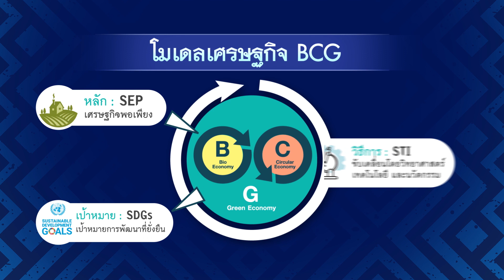งานมหกรรมวัฒนธรรมแห่งชาติ วิถีถิ่น วิถีไทย "เสน่ห์เมืองหนังโนรา รังสรรค์ศิลป์ถิ่นใต้" จังหวัดพัทลุง